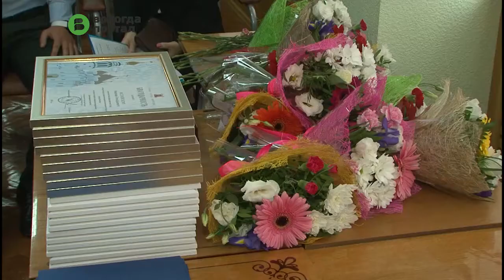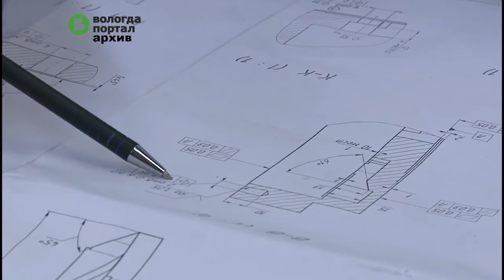Лучших работников отрасли наградили в Вологде в преддверии Дня машиностроителя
24 работника машиностроительного комплекса получили почетные грамоты, благодарности и благодарственные письма Главы Вологды. Награды вручил его заместитель, начальник Департамента экономического развития города Сергей Воропанов на торжественном вечере на Вологодском оптико-механическом заводе.